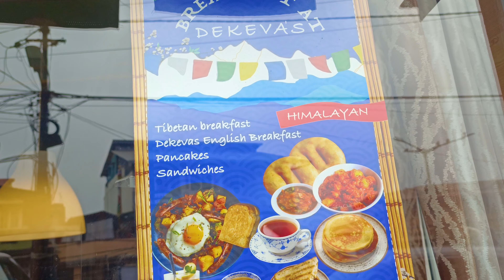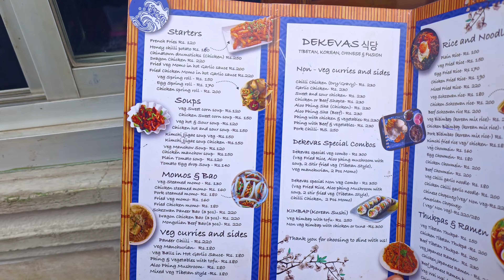Dekevas Restaurant || দাম শুনে অবাক হলাম || A Hidden Gem of Darjeeling || What to eat || Lot of Food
The food is authentic & sumptuous. Located in a very convenient location just diagonally opposite to the Keventer’s it offers exquisite Tibetan food to its patrons. The behaviour of the staff is quite courteous & I consider it to be a more value for money proposition unlike places like The Glenary’s which is just selling its legacy not it’s appropriate form but more as a tourist trap.

Dekevas is located on Gandhi Road and below the Dekeling Hotel. The restaurant is owned by a Tibetan family who also owns the Dekeling Hotel in the same building.

Dekevas is a small restaurant with only few tables that can seat some 15 persons. In fact I have seen that they often join the tables on one side to create some space in the restaurant. This budget restaurant specializes on Chinese, Continental and of course on Tibetan dishes.